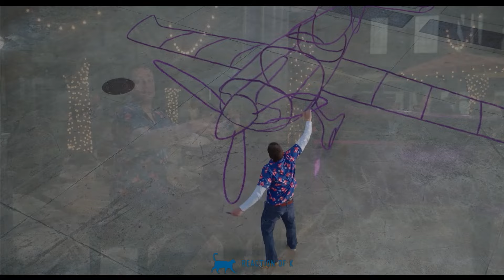HAROLD AND THE PURPLE CRAYON Trailer 2 (2024) | Zachary Levi | Official Teaser | Magical Adventure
Watch the official Trailer 2 for HAROLD AND THE PURPLE CRAYON (2024), featuring Zachary Levi in a magical family adventure that brings the beloved children's book to life! Join Harold as he embarks on a whimsical journey using his purple crayon to create fantastical worlds and overcome challenges. With heartwarming moments, stunning visuals, and an enchanting storyline, this film is perfect for audiences of all ages. Don’t miss this delightful glimpse into HAROLD AND THE PURPLE CRAYON.